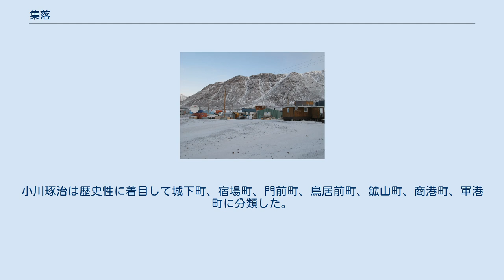集落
カナダ・ヌナブト準州にある集落（グリスフィヨルド） 集落（しゅうらく、聚落とも）とは、人が住む家屋の集合した状態の場所のことを指す地理学的な概念。
部落、在郷、在所などの言葉も同義語である。
 「集落」を、人間関係の社会的、文化的統合状態に基づく地域社会の一種として社会学的にとらえた場合、「村落」にあたるものとほぼ重複する。
 今日では、都市と村落の区別を説明する場合、人口の集中の度合や中心となる産業によって区分する場合が多い。
 「部落」とも呼ばれるが、現在では被差別部落問題との関連から、差別的意図がない場合でも部落の語を避ける場合がある。
 古く人類が狩猟採集生活を営んでいた時代では、一時的な居住地はあるものの、同一の場所で狩猟や採集を繰り返していては獲物などの収穫が減少するため、度々移動を行った。
構成人数は少なく、特定の場所への定着もないため、普通この時代の居住地を集落と呼ぶことはない。
 農耕が始まると土地に定着し、生産高が増して人口が増えるようになる。
最初の集落は現シリアにあるテル・アブ・フレイラと見られる（テルは遺丘の意。単にアブ・フレイラとも。現在は水没しているが、ダム建設の事前調査で明らかになった）。
確認されたうち、最古の集落は紀元前1万1500年頃のもので、人口は200人足らずであり、暮らしは野生種の種子を播いて成長を待つといった農耕の前過程であったとされる。
その後、人為選択で野生種を栽培に適したものに変えていき、紀元前1万1000年の集落跡には農耕の痕跡が見つかっている。
 ヨーロッパの都市史では、ドイツの集落の平面形態の研究から、村落が交易の中心となることで町が形成され、さらに政治的権力や経済的特権の付与によって都市に発達すると考えられている。
あるいは、村落研究から、町は外形から孤立荘宅、塊村、路村、広場村などに分類され、それが交通の要衝になると商業町へと発展し、さらに城郭の構築によって都市へと発展すると考えられている。
 中国などアジアの都市史では、城郭内部に発展した町（都市）を囲郭都市、周囲を城郭が取り囲んでいない町（都市）を非囲郭都市とする分類が用いられた。
 一方、日本の都市は、過去に都市が形成された位置に重複するように現代都市が存在するなど歴史的重層性があることが知られている。
小川琢治は歴史性に着目して城下町、宿場町、門前町、鳥居前町、鉱山町、商港町、軍港町に分類した。